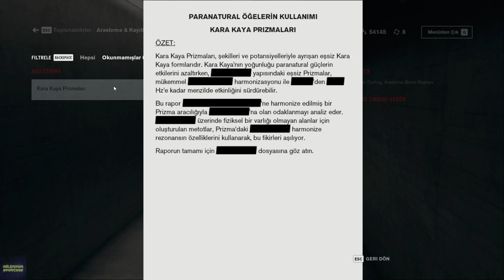#21 SINIR Kara Kaya İmalathanesi'ne doğru ilerlemeye devam et CONTROL